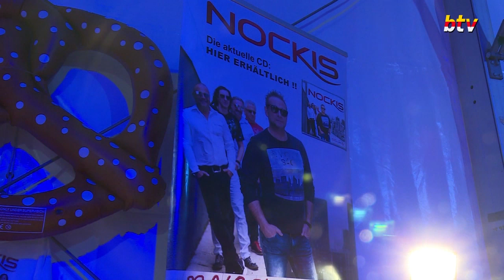Oktoberfest 2019 in der Burgenstadt Friesach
Die Junge und dynamische Truppe von KTV-Events Friesach, rund um Michael Schabernig, geben ordentlich Gas. Diesmal stand das Oktoberfest 2019 am Fürstenhofareal am Terminplan. Ein von Fans aus nah und fern bis auf den letzten Platz gefülltes Zelt, dokumentiert einen grandiosen Erfolg. Musikalische Gäste waren im Vorprogramm „Die Tiger“ und die Friesacher Jugendband „Rock Dragons“. Höhepunkt war  der Live Auftritt von der Kärntner Band „Die Nockis“. Mehr dazu im BTV-Kärnten Beitrag.